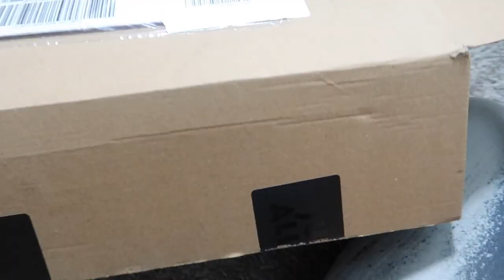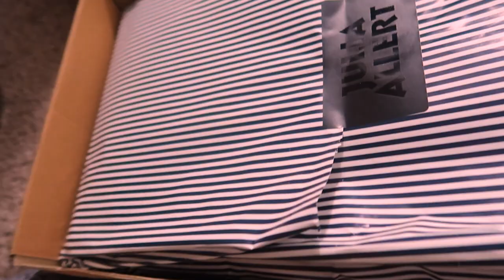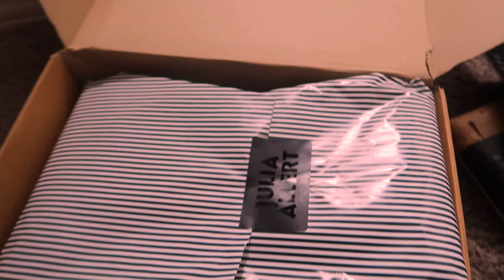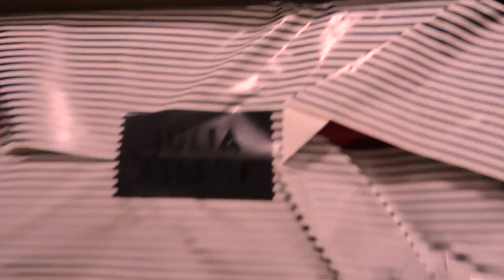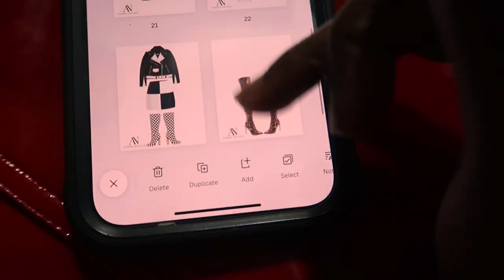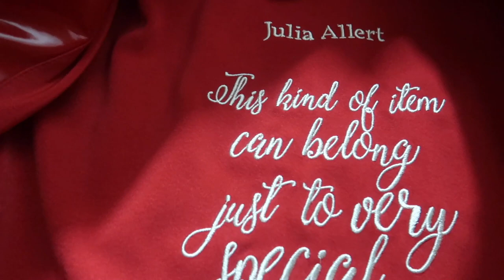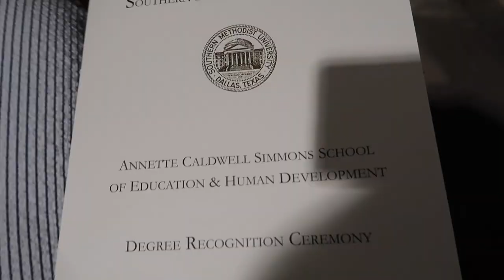VLOGGG: Walkthrough of Photo Factory Dallas, Thrift Trip, Julia Allert Unboxing + It's Grad Season!